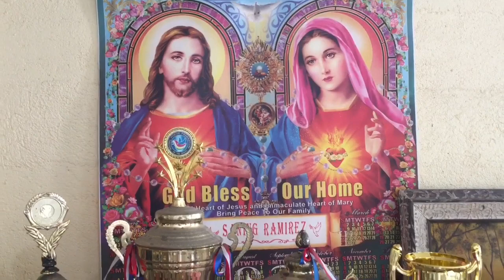Top 10 fancier in Laguna / Marvic Ramirez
Laguna
Kalapatids
Top10
Gwapogiloft
Inakay
Taiwan
Gps
Pooling
Sidebet
Funrace
Kalapate
Racing pigeon
Gwapogi
Loft
Basco batanes
Batanes race
Mc arthur